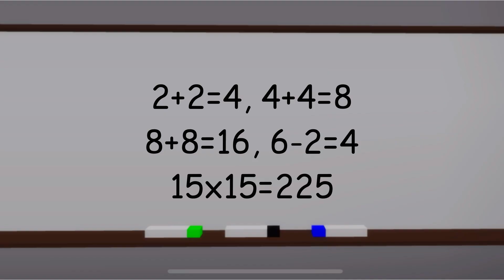When You Are Bad At Math….meme(ROBLOX)